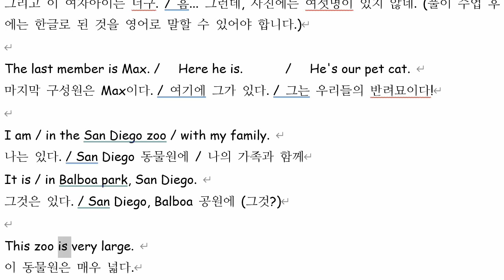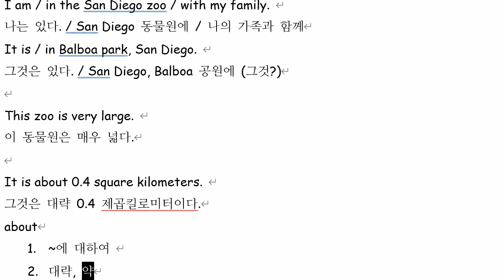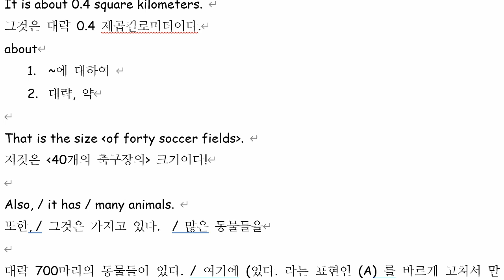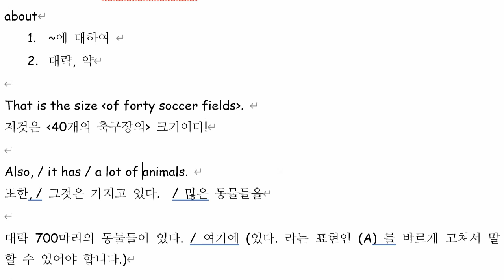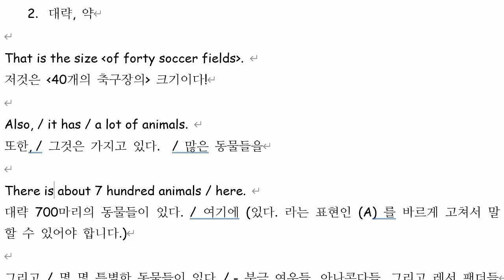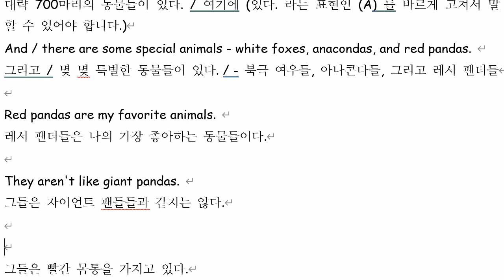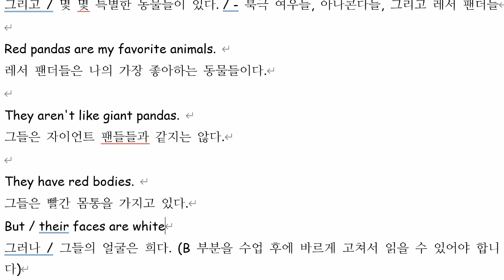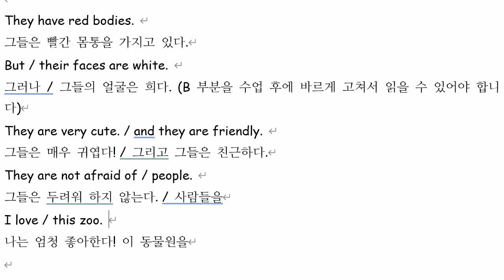신혜리 2021 10 14 통문장2 성취도 75